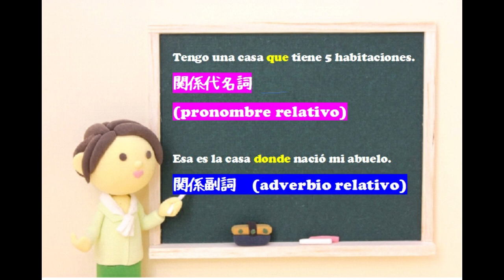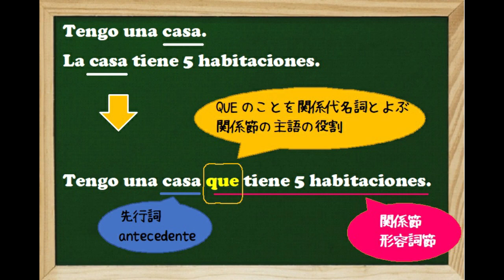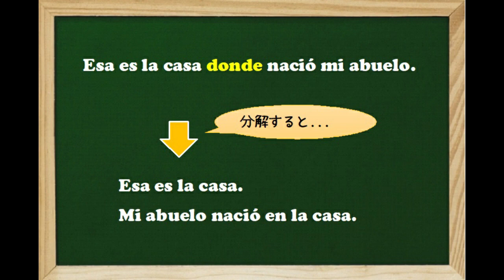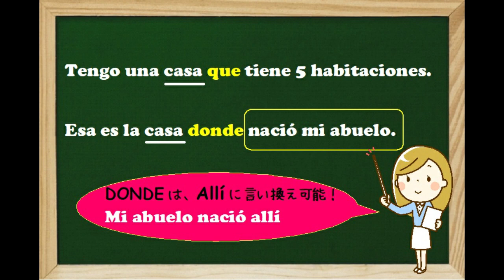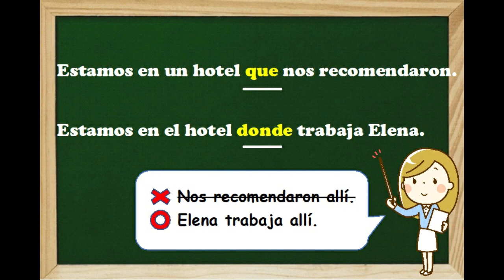関係代名詞QUEと関係副詞DONDEの使い分け★ナチュラルなスペイン語を日本語で学べる世界一わかりやすいスペイン語学校JAPOÑOL